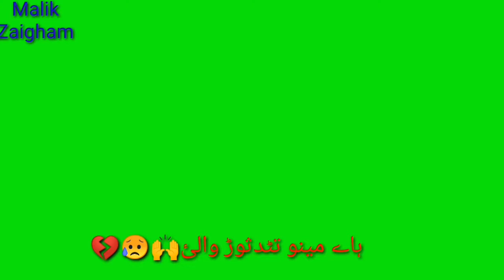new Punjabi green screen status